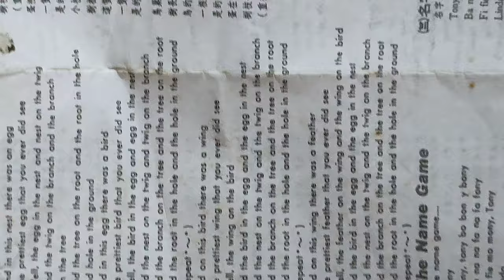20240106f#聽兒歌學英語（國一晨間英聽教材#HKS#HKHS中華民國九十年代用